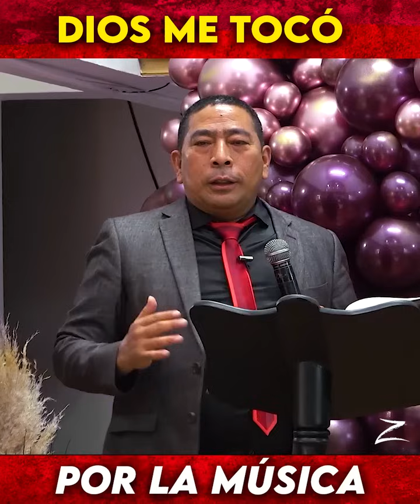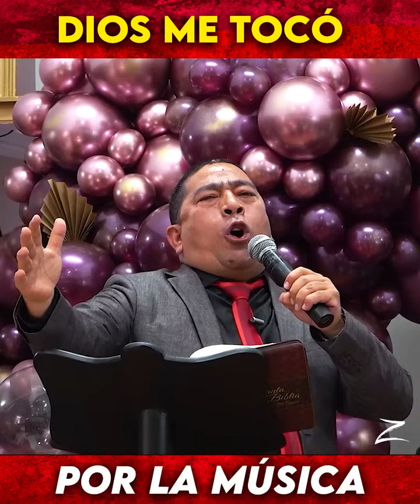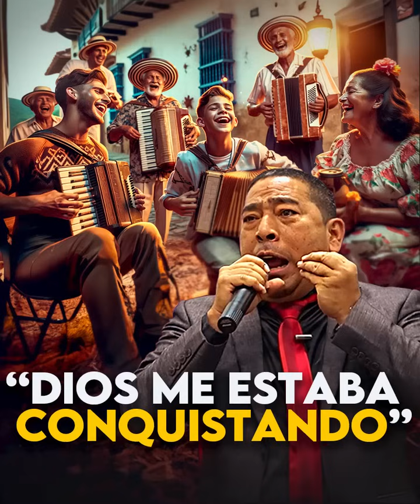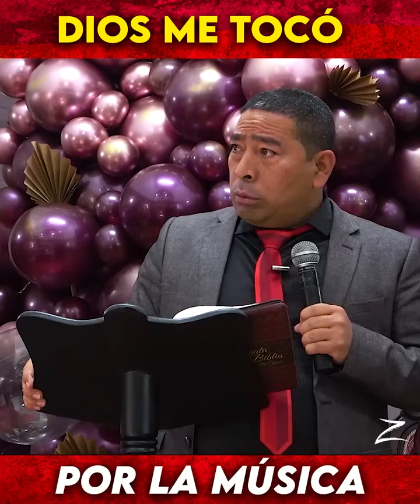Dios me estaba Conquistando con Vallenato Cristiano Testimonio Jorge Elías Simanca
❤ La Adoración es Continua y para Siempre 🤍
PREDICA COMPLETA 👆

Canal de Predicas Cristianas.